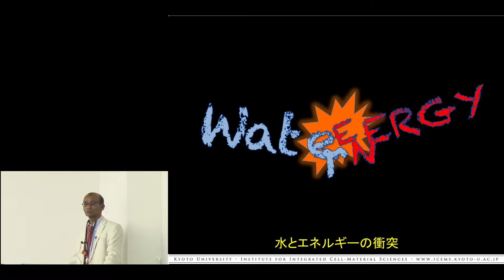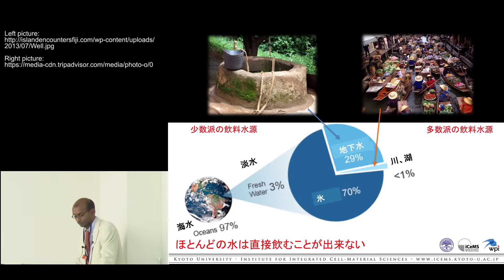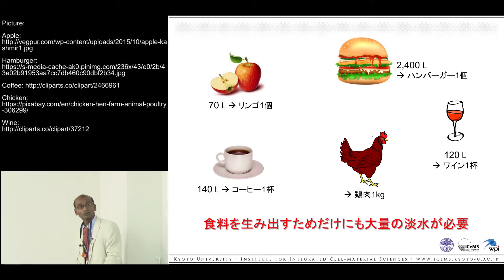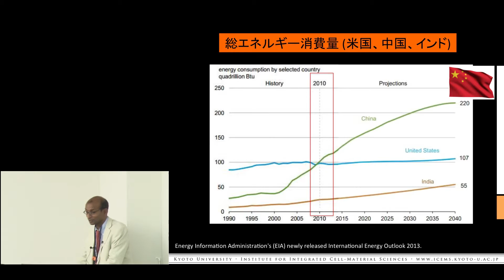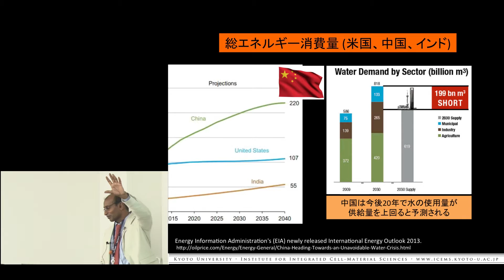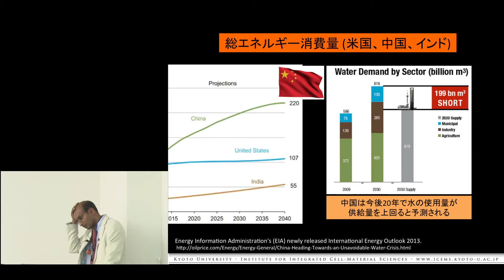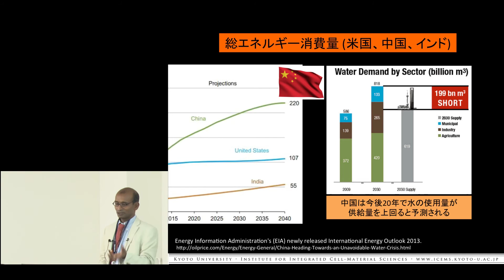第75回 京都大学丸の内セミナー「『孔（あな）』をエネルギー・環境・医療に役立てる」イーサン・シバニア（高等研究院 物質－細胞統合システム拠点 教授）2016年10月7日 チャプター４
「『孔（あな）』をエネルギー・環境・医療に役立てる」
Easan Sivaniah　イーサン・シバニア
（京都大学高等研究院 物質－細胞統合システム拠点 教授、Ph.D　ケンブリッジ大学）
チャプター４　水とエネルギーの問題の現状

2016年10月7日

その他のチャプターはこちらからご覧ください。